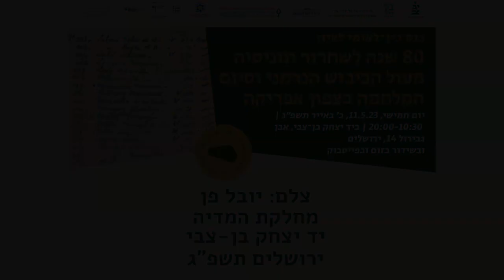מר קלוד נטף | שחרור תוניסיה ופעולת הקהילה היהודיתלביטול מוחלט של החקיקה האנטישמית של ממשלת וישי